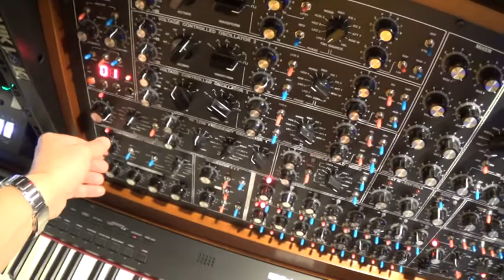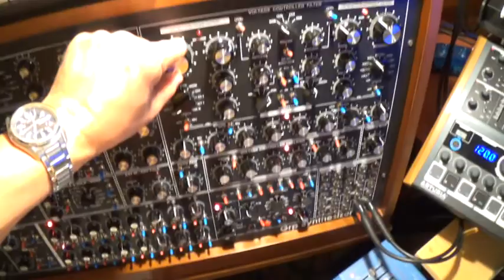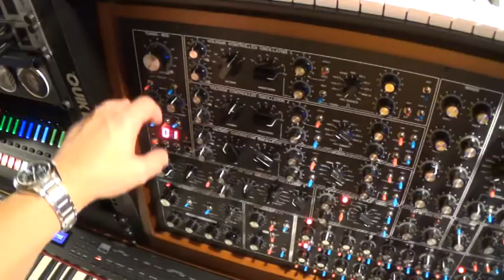DRONE AT SATURDAY AFTERNOON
ANTONUS SYSTEM + GRP A 4+MS 20 +ODYSSEY+SUMMIT+PRO 3 SE.